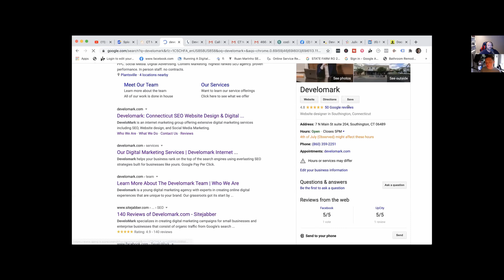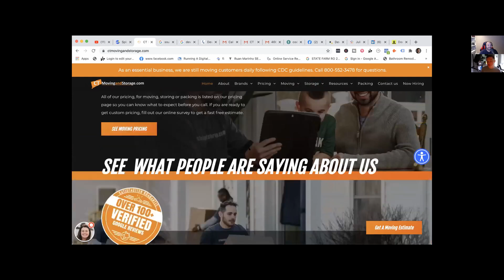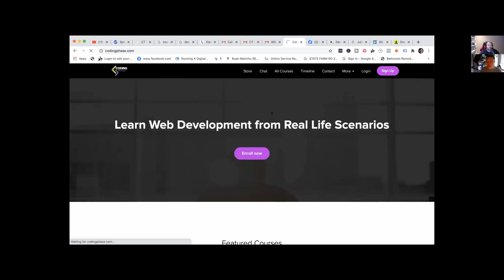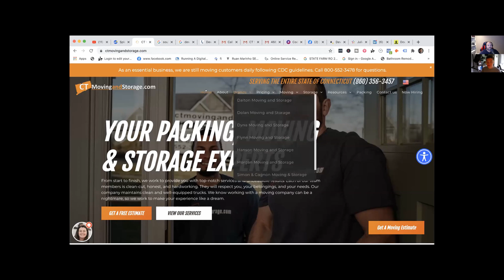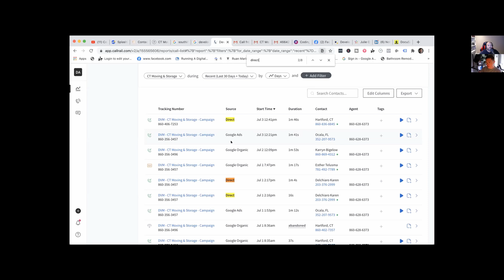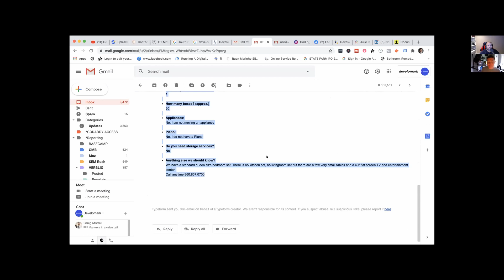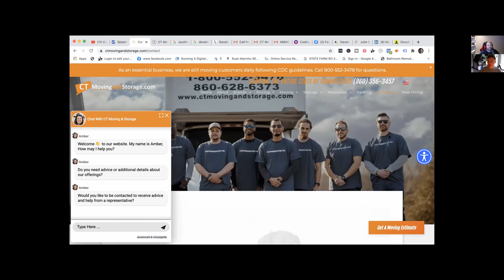What do you need to get hired as a web developer in an Agency | Software Engineer | Ruan Marinho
In this video we talk about all of the skills you need to get hired as a web developer for a digital agency. Digital Agencies usually are the easiest way to get into the tech industry and it's where you are going to build most of your junior developer experience.